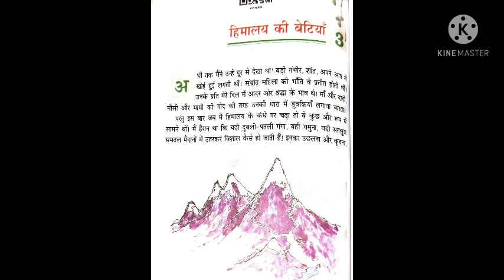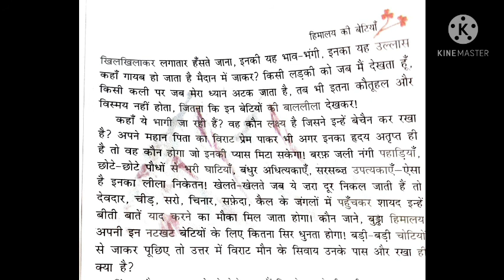Class 7 Hindi (पाठ-3. हिमालय की बेटियाँ Part -1)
Chapter -3
Date: 26/05/21